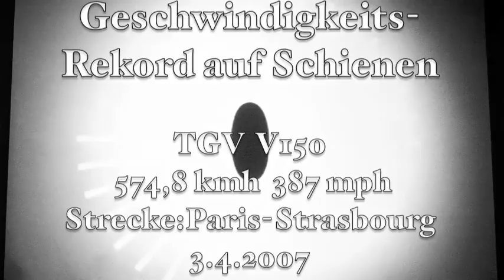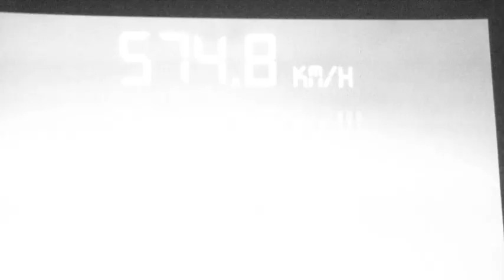TGV Geschwindigkeits-Weltrekord 574,8 km/h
Geschwindigkeits-Weltrekord auf Schienen von 574,8 km/h am 3. April 2007 auf der TGV Strecke Paris-Strasbourg mit TGV Modell V150.